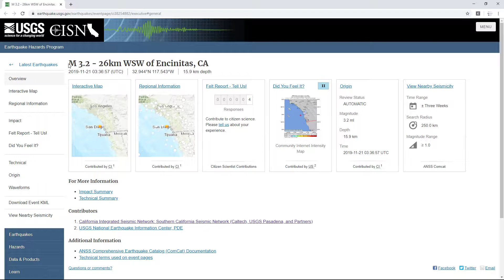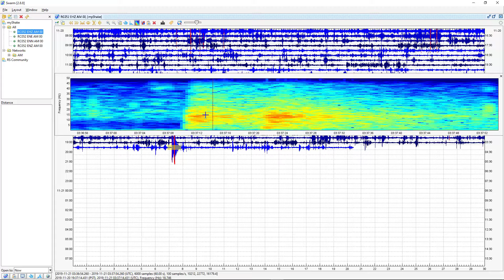Seismic Data if a 3.2 Earthquake of the Coast of Encinitas, CA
16 Miles WSW of Encinitas, Ca | Magnitude: 3.2  Depth: 10 Miles | November 21, 3:36 AM UTC